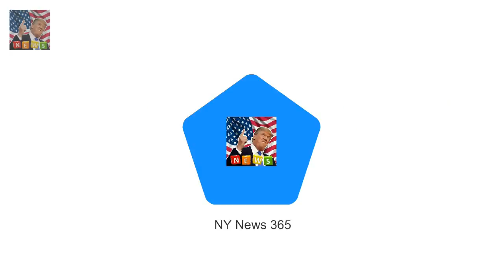Serena Williams shares 10 cute moments with tot and husband from 2017 Breaking News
Its been a truly life changing year for Serena Williams. And the 36-year-old tennis champ shared her top 10 moments of 2017 on Instagram on New Years Eve on Sunday morning. Unsurprisingly all the video clips revolve around her beautiful daughter Alexis Olympia whom she and husband Reddit co-founder Alexis Ohanian 34 welcomed to the world on September 1.
Most shocking and biggest celeb break us of 2017 the year that love died  Breaking News: